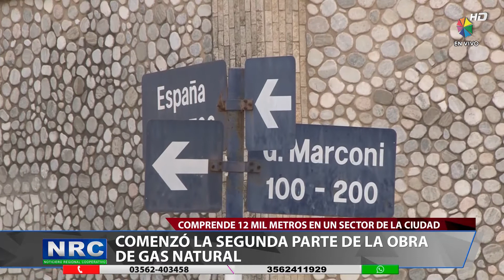Comenzó la segunda parte de la obra de gas natural